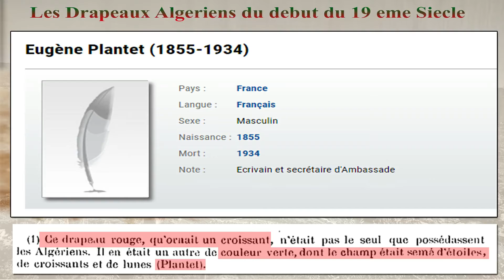DRAPEAUX ALGERIENS 19 EME SIECLE SELON PLANTET EUGENE (1855-1934)